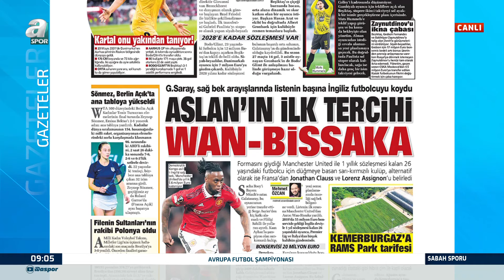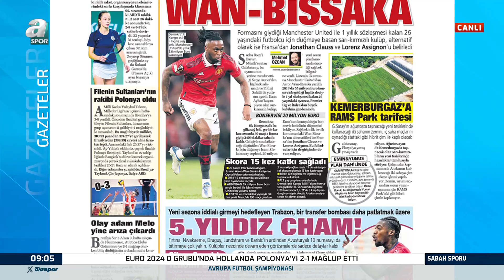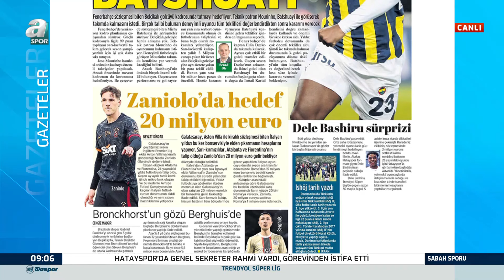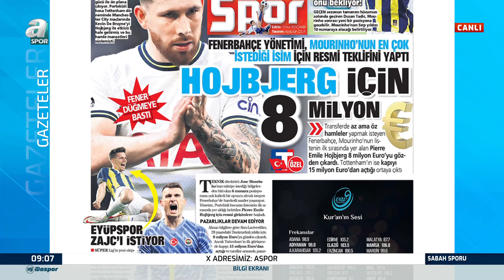Fenerbahçe, Höjbjerg İçin Resmi Teklifini Yaptı / A Spor / Sabah Sporu / 17.06.2024